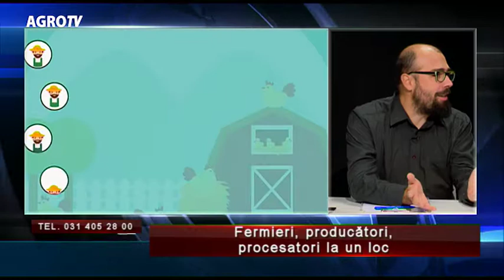REALITATI RURALE P2 07 12 2017